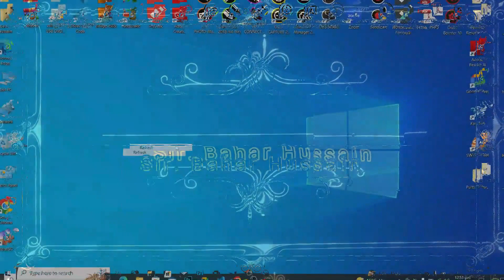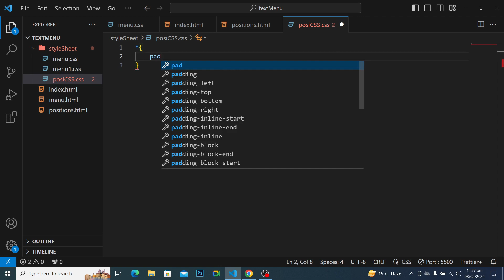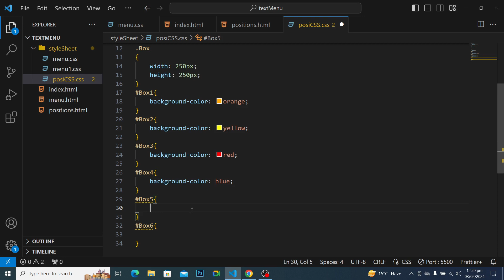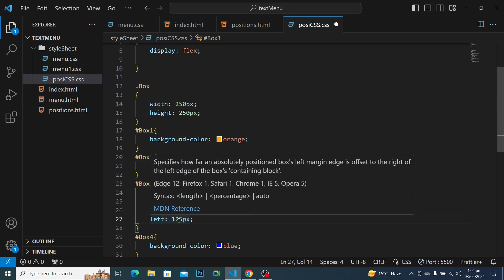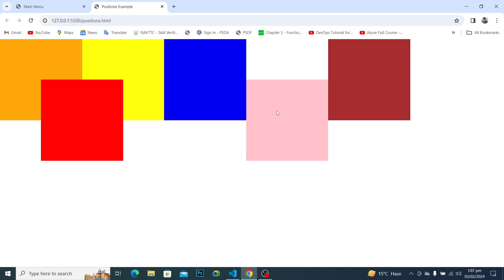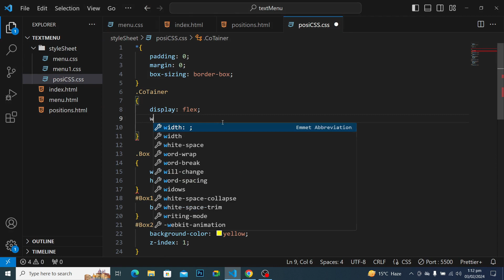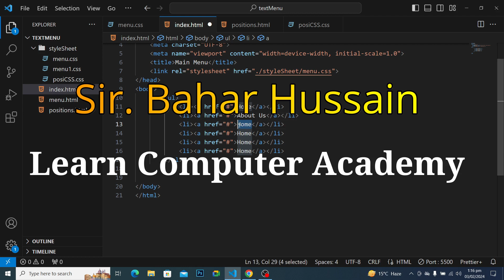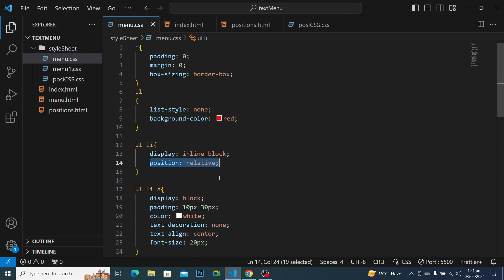Learn CSS Position Property By Sir. Bahar Hussain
Hope You Like This Video and Try to Learn CSS in easy way in Urdu/Punjabi with Sir. Bahar Hussain. I will try to complete Design the Webpage Template in HTML/CSS using Display Positions Property.